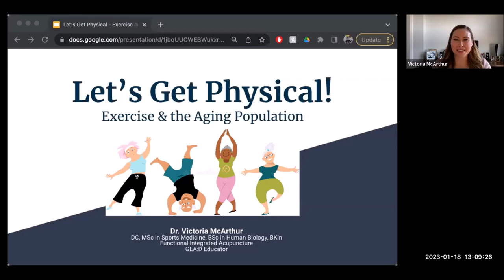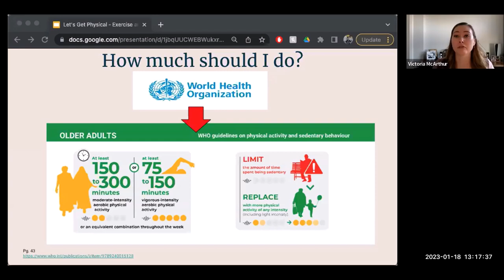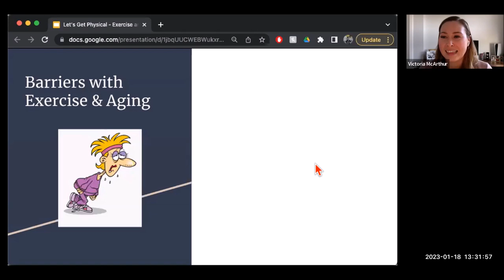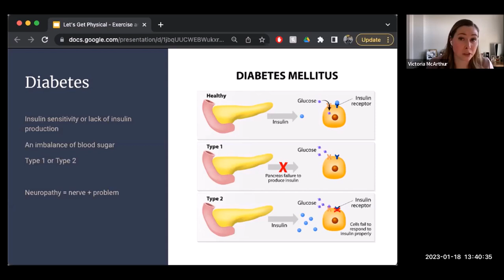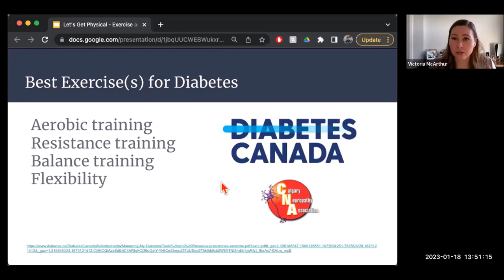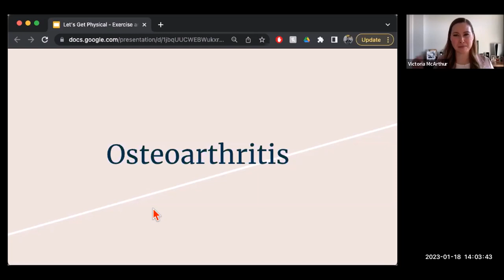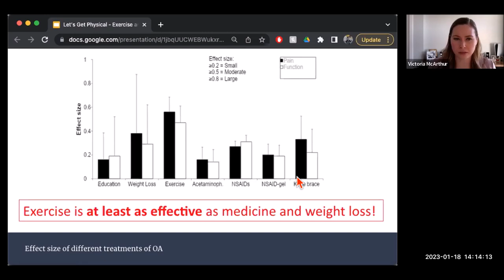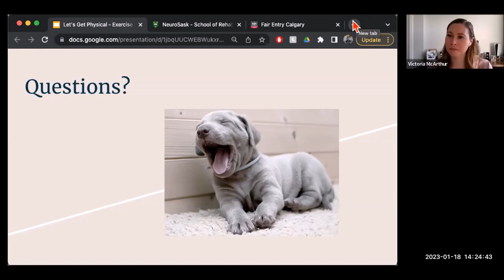Let's Get Physical with Dr. Victoria McArthur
Dr. Victoria McArthur (Dr. Vic) has a passion for exercise, mostly the kind that is used for rehabilitation of muscle injuries, not the heavy weightlifting, crazy 6 days a week kind! Dr. Vic works with many seniors with the GLA:D program for knee and hip arthritis and chronic pain. Exercise has always been something humans do - now more than ever! But why is it such a trending topic? What are the actual benefits of movement and where does one even start? She talks about all that!

Topic Timings:
00:00:00 Previews
00:00:28 Introduction
00:02:24 Speaker Introduction
00:03:05 Outline for the day
00:04:02 Defining Exercise & Physical Activity
00:05:09 Types of Exercise
00:06:25 How much should I do?
00:08:54 Benefits of Exercise
00:24:16 Barriers with Exercises & Aging
00:29:34 Common Conditions of Aging
00:29:41    1. Diabetes & Neuropathy
00:44:20    2. Cancer Treatment
00:50:38    3. Dementia & Cognitive Delays
00:54:56    4. Osteoarthritis
01:00:16           GLA:D - Good Life with OA (in Denmark)
01:10:57 Wrap it up...
01:13:56 Where can I find more information?
01:16:16 Questions?

MORE ABOUT DR. VIC.:
Dr. Victoria McArthur graduated from the University of Western States with her Doctorate of Chiropractic and Masters of Science in Sports Medicine in 2020 after completing her Bachelors of Kinesiology from the University of Calgary. She has completed training in Acupuncture and Dry Needling through the Canadian Memorial Chiropractic College and intends to complete her Active Release Therapy training having now completed her Craniosacral Therapy Level 1.

Victoria’s focus is blending active rehabilitation, acupuncture, and chiropractic adjustments to benefit the patient as a whole. She believes that each patient is unique and there is not one “cookie cutter” approach to treatment. Victoria assesses the complete kinetic chain and applies treatment to areas of dysfunction in the spine, extremities, and/or soft tissues. Her passion lies in adolescent athletics and the impact sports has on the body in the long term. Her passion projects include providing medical coverage for various hockey teams in Calgary, volunteering with the Canadian Ski Patrol, and working sporting events around Calgary.

Victoria is a retired athlete, having played college level volleyball in Halifax, NS. Growing up she was active in her community with soccer, volleyball, basketball, skiing, mountain biking, and hiking. When not at the clinic, Victoria can be found exploring  in the mountains, floating on a lake, reading a good book, or adventuring with her family and their dog, Bella.

if you can support us in our education and support efforts.

All contributions go towards online and in person meeting expenses, the CNA Website, educational material development and distribution.

Thanks,
The CNA team of volunteers